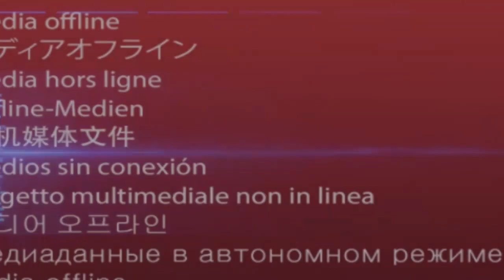BOTALA SORTIE YA FERRE GOLA NA AÉROPORT YA NDJILI PLEIN YA BOYE NANU ESALEMA TE SUIVEZ